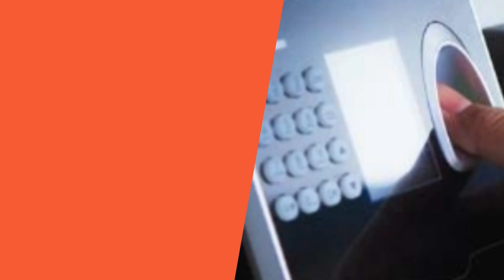Access Control Kemah, TX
Are you looking for an access control company in Kemah, TX? We can help.

Nexlar specializes in access control and security gate automation. We service the Houston area and Kemah, TX.

 We offer a wide range of commercial security solutions to meet the needs of businesses of all sizes.

With the right expertise in lock hardware, you can ensure your company will have the best system installed.

Whether you are looking to secure your doors or gate, we can help.

We work with the latest technology in card readers, magnetic locks, electronic strikes, and locks.